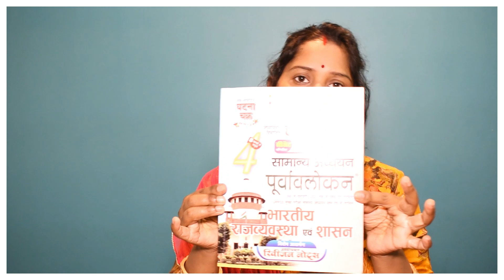Bihar Daroga SI Mains 2022 Book List | बिहार दरोगा मेंस के लिए कौन सा बुक पढ़े.